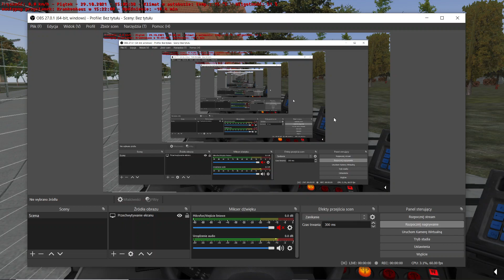OMSI 2 Grundorf: Mercedes Citaro O530G Linia 76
W dzisiejszym odcinku przejedziemy się Mercedesem z rocznika 2002 z normą emisji spalin Euro 2 oraz z wersją z rozsuwanymi środkowymi drzwiami.                                                                                                                            Autobus Mapa: Dodana do gry.                                                                                                                                            Tekstura: Dodana do pojazdu.                                                                                                                                              Mod dodający wersję z rozsuwanymi środkowymi drzwiami